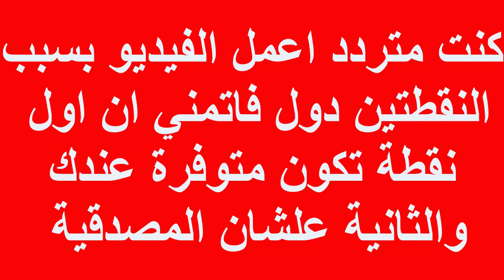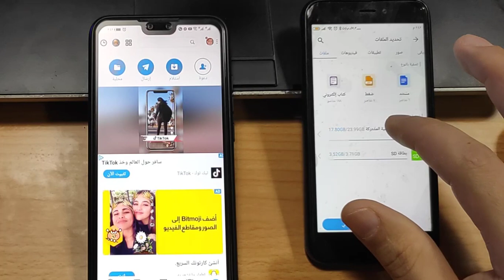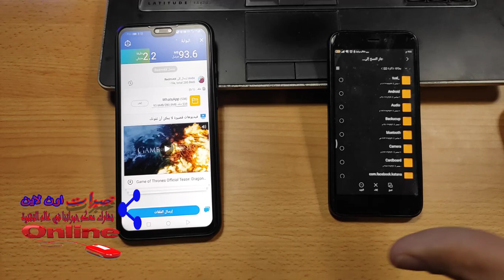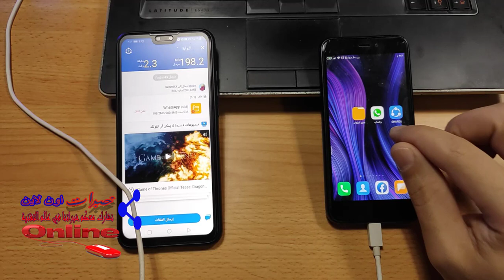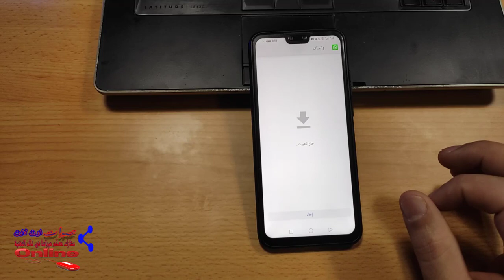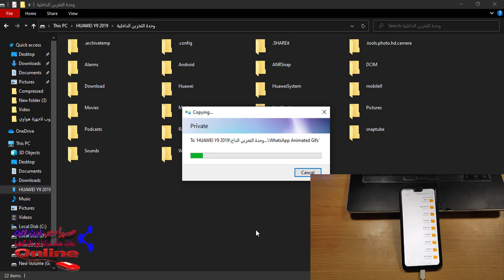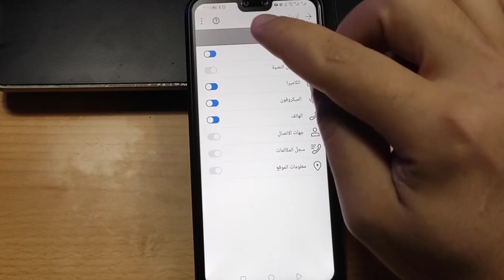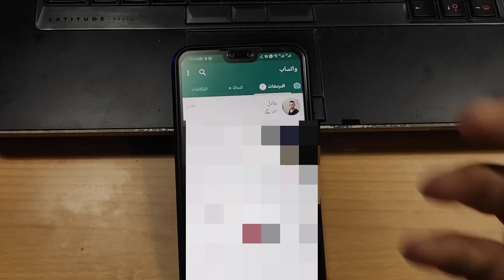استعادة محادثات الواتساب بدون خدمات جوجل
طريقة استعادت محادثات الواتساب بدون خدمات جوجل لهواتف هواوي و هونر
بعد سد كل الثغرات لاستخدام خدمات جوجل علي هواتف هواوي و هونر
اتمني اذا نجحت معك الطريقة عمل مشاركة للفيديو حتي يستفيد اصحاب هواتف هواوي